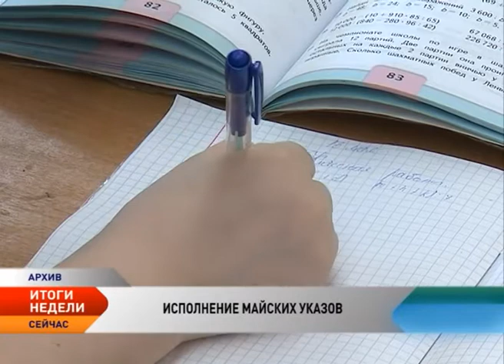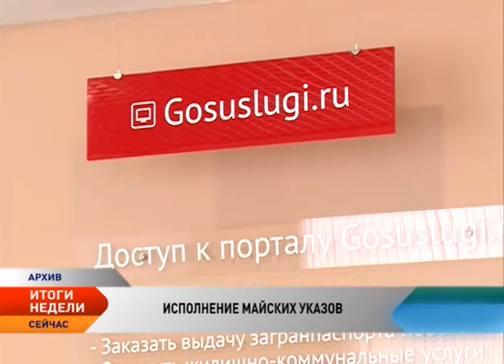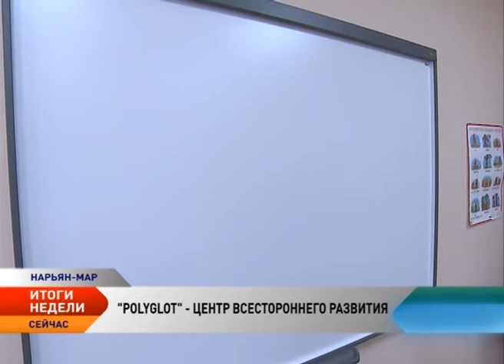Новости Ненецкого округа. Итоги недели ( с 15 по 21 августа 2016)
Новости Ненецкого округа:

В Ненецком округе отчитались об исполнении Майских указов Президента.

С российских курортов прибывают семьи НАО, отдохнувшие по путевкам «Мать и дитя».

Люди труда. Где берут начало молочные реки Лабожского и Великовисочного.

За полгода ненецкие рыбаки выловили почти 7 тысяч тонн рыбы.